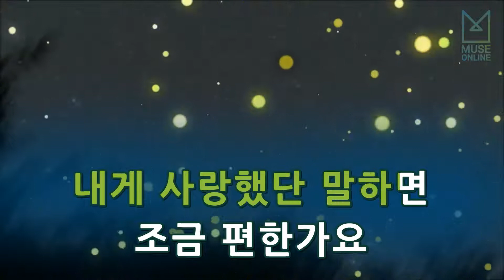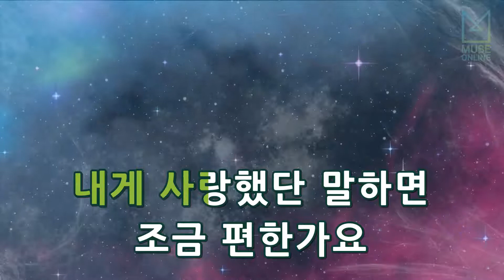[뮤즈온라인] 가비엔제이(Gavy NJ) - 사랑같은건 없나봐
가비엔제이(Gavy NJ) - 사랑같은건 없나봐

작사 : 민명기
작곡 : 민명기